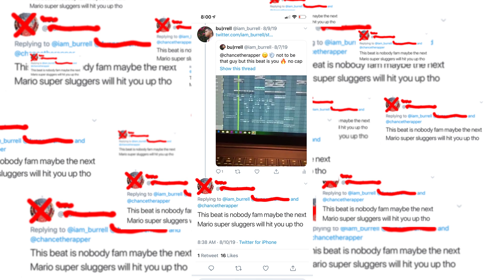burrell - Say Neighbor (prod. burrell)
If you're here for the Playstation Beat:
LYRICS:

(Awwh)
(Hey)
(A Hip A Hop A Hippy)
(A Hippy to the Hip Hip Hop)
(Dont stop a rock it to the Bang Bang Boogie)
(To up jumps the boogie to the rhythm of Boogie the beat)
(UH)(yeah)

I'mma rap it double time for you
If you moving with the devil baby I can't pay no mind to you
Can't you see I'm on the grind for the lime light and I rhythm
Tight like a ice cold Klondike
Last name Cole
But you can call me B U R R to the E L L
If ain't nobody told you i'm the prophecy
Now come here let me tell you what ya fortune be. (Uh)

You a leach for the fame, for the clout right
Type to hit a stain for a chain if it shine right
Hatin' in ya veins probably got it same day you got your name
You ain't never wanna give only worried what you gain
How you hate when the love is free
Ya better let it all go before you step to me
I Keep my circle tighter then water hittin' a women's fro.
(I took the stop sign)
That means I'm always on go

Let me take you to the promise land
You can put your bags down dog
You can leave your problems man
Keep the water like a pulpit
Mama made me go to school so I aint one to fool with.
Ain't gone stop till im at the top like a household name
And I'm all up in that thang like a toolkit
You can reap fruit but don't get it from me
Cause I aint tryna go down like Adam and Eve

I got real problems, but if you real
Then you deal
Best believe we gone still solve them.
(Hater) I ain't worried about you
I think they stuck to me like some Elmer's Glue

I'mma shock the world like Pikachu
You can't catch the wave then Boo Hoo Hoo
Can't be mad at what the world giving you
You need to change that energy you pushing through (uh)

Look at your Neighbor, Say "Neighbor"
I ain't worried about you, I aint worried about you
Say look at your Neighbor, Say "Neighbor"
I ain't worried about him, I aint worried about her
(Say it, Say it, Say it)
(What)

Here name is Lucy her bumper Juciy she kinda choosey
I bet that you see that she resemble a young Karrueche
She wanna screw me she wanna do me the Hoochie Coochie
My mama told be don't trust a booty and smell that's fruity
My vibe cold my heart hidden my money moody (cold)
Don't waste my time you don't align my soul duty (soul)
They think im arrogant, conceited yeah pompous, snooty
I don't think it's true but if the shoe fit LET IT BE

I was down only one person in my circle ME
Now they see all these blessings raining down on me
I ain't talkin' SWV , but you better get right with ya G O D
Better get right before you mess up a check
Holy Ghost on speed dial call me up collect
Ain't nobody told you i'm the prophecy
You better come here let me tell you what ya fortune be. (Ha)

All these dudes catty, who is you kitten with
Mr. Pull up on You take the girl that you sittin' with
I don't think im the one you want be spittin with
Set the bar so high even God barley hittin it

Do him bad do him dirty think I'm John Wick (oo)
Put the heat on em like we cookin Bisquick
Cause I don't think you want problems man
You better take my hand to the promise land.

(Errrrrrr) I'mma take it to church , I'mma take it to church
(What's up with all that negativity Errrrrr)
(I ain't with all that)
(We ain't with all that)
(I'm not pressed )
(AT ALL)

(Good bye)
(Good bye)

(What)

(I'm not worried about you)
You can't stop the wave (you Can't)
You can't stop the wave
(You can't stop the wave You can't stop the wave)